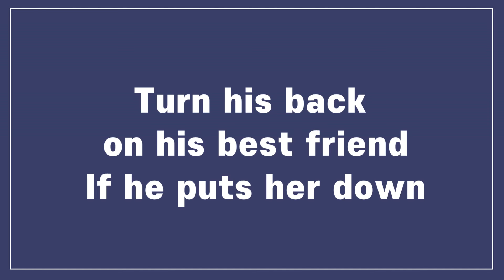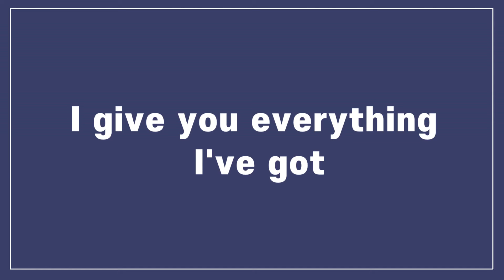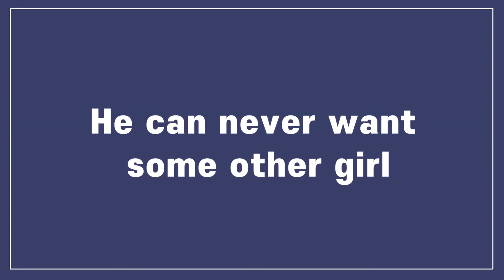When a Man Loves a Woman - Percy Sledge (Lyrics)